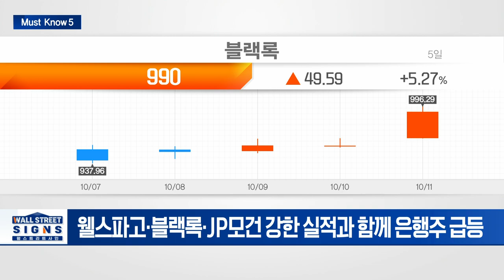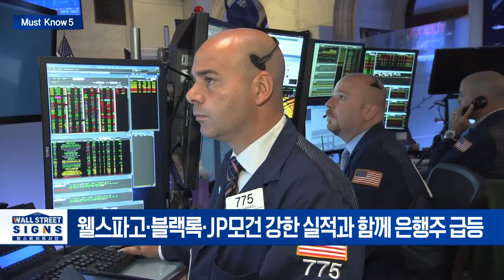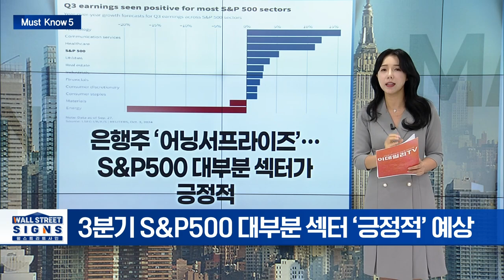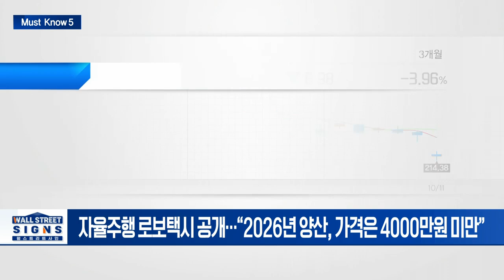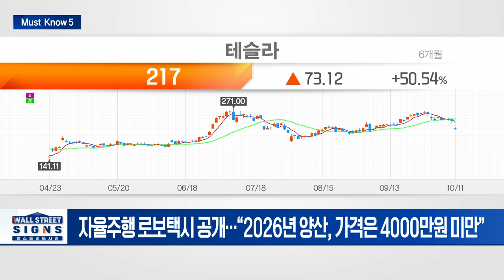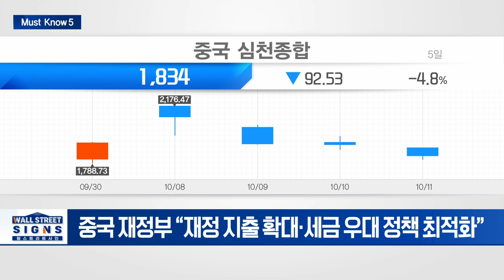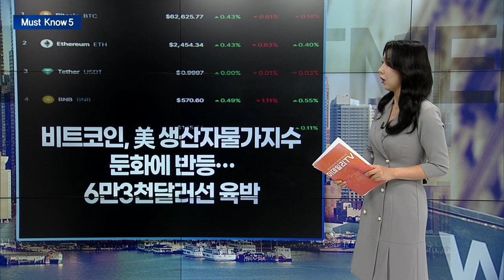🚀[출근길 경제] "로보택시 우린 실망했다"... 월가 악평 쏟아진 테슬라? | Market Signal (20241014)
▶ 美 9월 PPI 전월과 보합... 금리인하 전망 ↑
- 美 9월 생산자물가 전월 대비 보합... 예상치 하회
- CPI 선행지표 역할 도매물가 “인플레이션 완화 시사”

▶ 은행주 ‘어닝서프라이즈’... S&P500 대부분 섹터가 긍정적
- 웰스파고·블랙록·JP모건 강한 실적과 함께 은행주 급등
- 3분기 S&P500 대부분 섹터 ‘긍정적’ 예상

▶ "우린 실망했다"... 로보택시 행사 후 테슬라 급락
- 자율주행 로보택시 공개... “2026년 양산, 가격은 4000만원 미만”
- 우버·리프트, 테슬라 로보택시 실망에 주가 급등
- 18일 테슬라 실적 발표 주목

▶ 中부양책에도 엇갈리는 전망... ”반등 여력 있다” VS “하락 불가피”
- 중국 재정부 “재정 지출 확대·세금 우대 정책 최적화”
- 中 부양책 보는 엇갈린 시선... 中 디플레 여전

▶ 비트코인, 美 생산자물가지수 둔화에 반등... 6만3천달러선 육박
- 마운트 곡스 채권자에 상환 기한 1년 연장... "매도 압력 우려 완화"